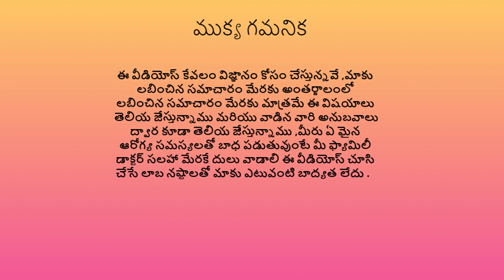పొన్నగంటి కూర అంటే మాటల || ponnaganti aaku uses in telugu || తెలిస్తే 48 రోజులు తింటారు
96 రకాల కంటి జబ్బులు తగ్గే ఆకు కూర గురించి తెలుసా ? పోయీన కంటి చూపును తిరిగి తీసుకురాగల ఆకు కూర అని పెద్దవారు ఎందుకు చెపుతారు ? దీని గురించి తెలేస్తే 48 రోజులు ఎందుకు తింటారు ? తింటే కలిగే లాబలేమిటి పోయే జబ్బులేంటో మీకు తెలుసా ? దీనిని ఎన్ని రకాల జబ్బులు తగ్గటం కోసం తింటారో తెలుసా ?.
Here we try to explain ponnaganti kura uses in telugu and ponnaganti aaku uses in telugu and ponnaganti aaku uses for eyes and ponnaganti aaku for health.